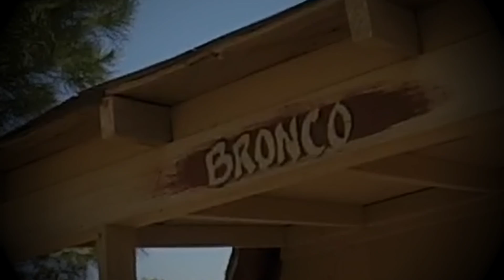Poacher's Paradise & Pad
The shack I slept in for 2 nights and riding some scenic trails into/out of the desert.